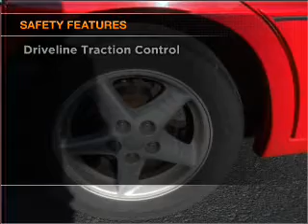1999 Pontiac Grand Am - Gurnee IL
Year: 1999
Make: Pontiac
Model: Grand Am
Trim: GT
Engine: 3.4 liter 6 cylinder 12 valve
Transmission: 4-Speed Automatic
Color: Red
Mileage: 77924
Address:
18834 W Grand Ave